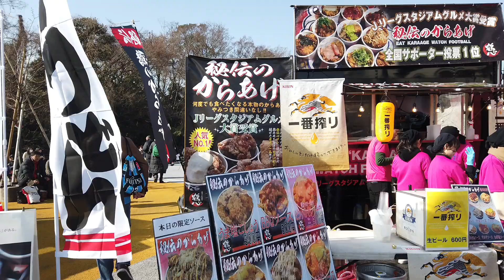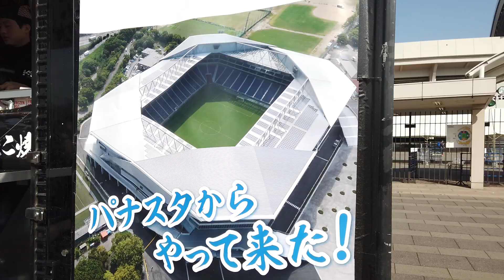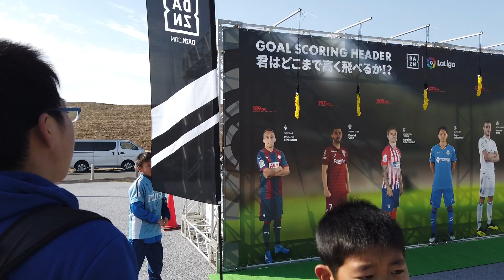臨場カム：富士ゼロックススーパーカップ２０１９のグルメパークはこんな感じ！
2019年2月16日（土）に開催された富士ゼロックススーパーカップ２０１９の試合前のスタジアム周辺に潜入！本年もＪリーグクラブのスタジアムグルメを販売するイベント「Ｊクラブグルメ大集合！」が開催。全国各地に広がるＪリーグのスタジアムやホームタウンに行かなければ食べることのできないグルメの数々が、当日埼玉スタジアム２００２に集結しました！